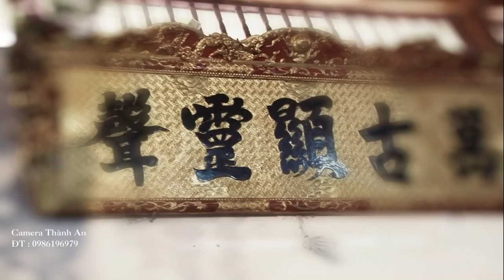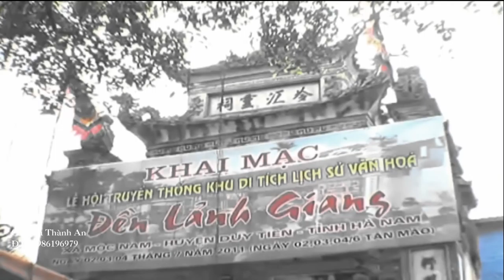Thanh Long Dâng Văn Quan Tam Tại Ba Bông Linh Từ - Thanh Đồng Nguyễn Thị Dịu